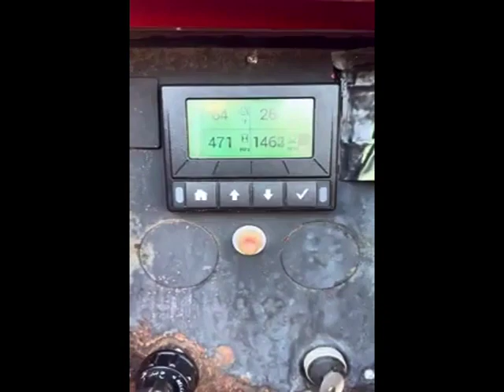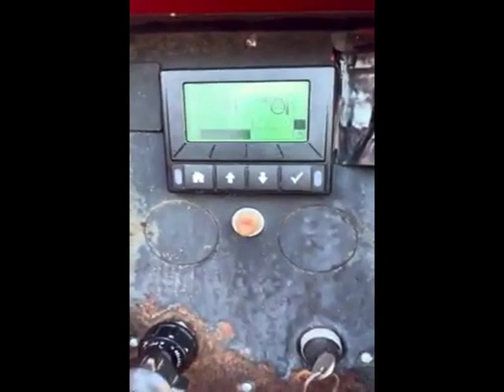2010 SALSCO 18 IN 1319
C/W: 18IN CAPACITY, JOHN DEERE 4045TF275B, HOURS: 471 ACTUAL HOURS VERIFIED BY DEALER S/N: 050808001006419 &nbsp;